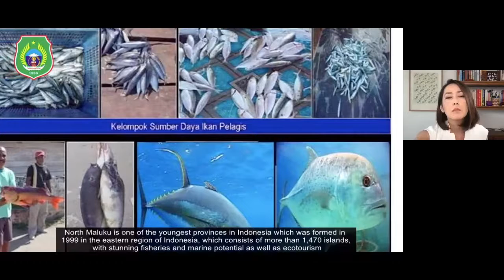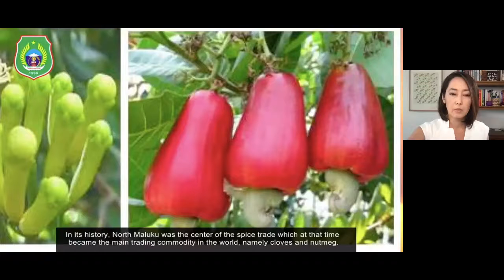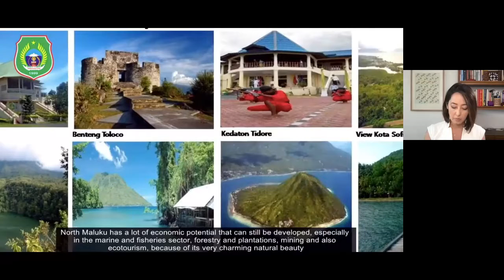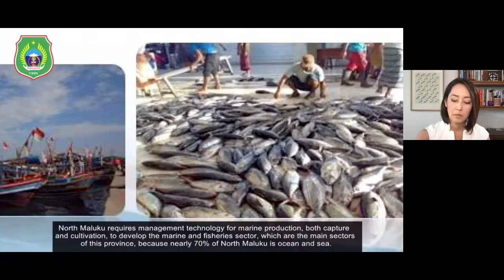Towards a New Social Contract, Horasis Global Meeting 2021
Underserved communities are currently experiencing high levels of unemployment and unprecedented levels of instability due to COVID-19. There are inadequate safety nets for the vulnerable - we need a new social contract that extends well beyond the pandemic. By leveraging this moment of crisis, what policies can steer the world back on track towards equal opportunities for everybody? What can a new social contract between governments and societies look like?